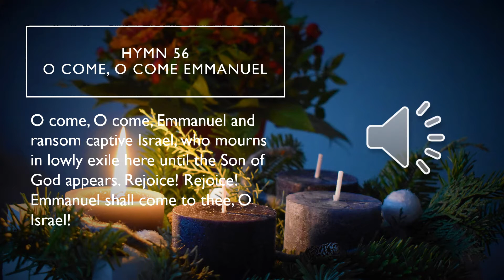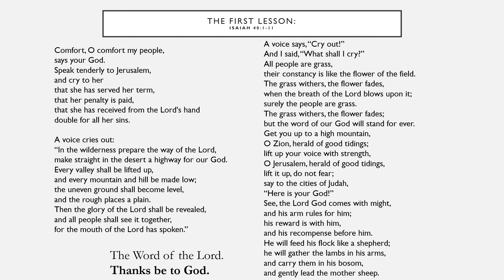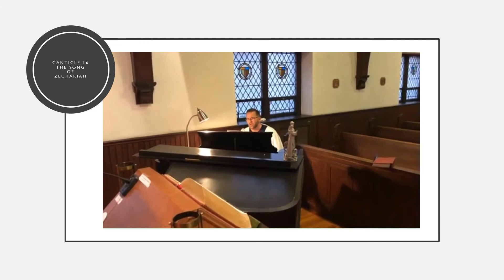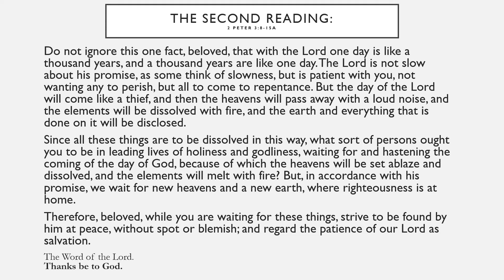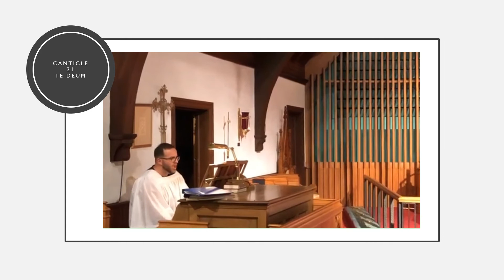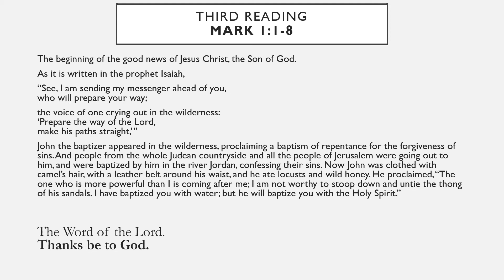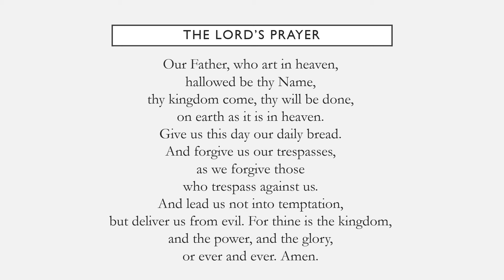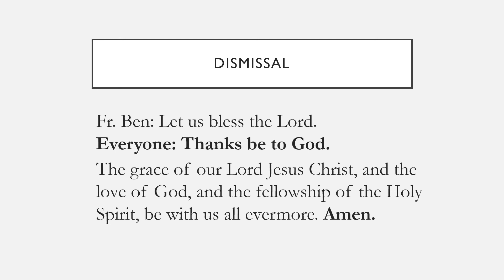Morning Prayer with Music and Sermon for the Second Sunday in Advent December 6, 2020 IHS Episcopal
Pray Morning Prayer with IHS Sunday December 6, 2020 with our  music and sermon along with lighting the Advent Wreath at IHS.